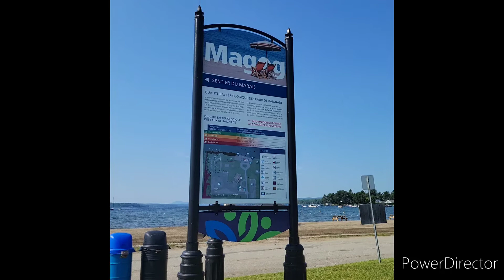9 Days Roadtrip in the Maritime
The word maritime is an adjective that means of the sea, thus any land adjacent to the sea can be considered maritime. But the term Maritimes has historically been collectively applied to New Brunswick, Nova Scotia and Prince Edward Island, all of which border the Atlantic Ocean.